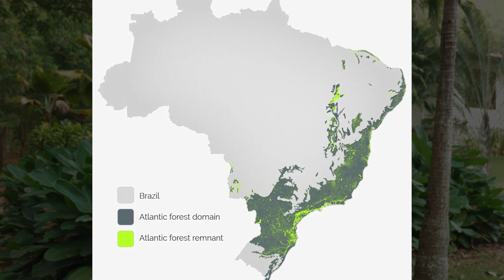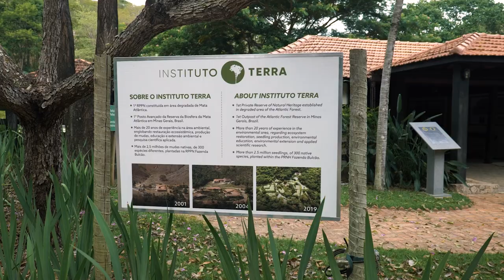How To Save A Forest - Episode 3 - Malizia My Ocean Challenge (ENGLISH)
Have you ever heard of the Atlantic Forest? This forest used to stretch along Brazil’s eastern coastline, where we will sail along in The Ocean Race with our Malizia - Seaexplorer sailboat. However, this forest has been destroyed by humans and needs to be protected. Discover with our science expert Helene in this new episode of our My Ocean Challenge educational series how we can restore a forest and its ecosystem, and why it is important to do so! Also, be curious and learn something about a forest near you!

Script by Helene Katz / Team Malizia
Shot and edited by Jimmy Horel / Team Malizia
Additional footage by Leonardo Merçon / Instituto Terra